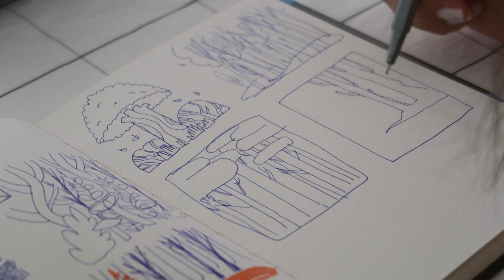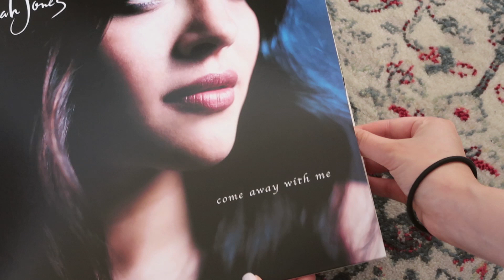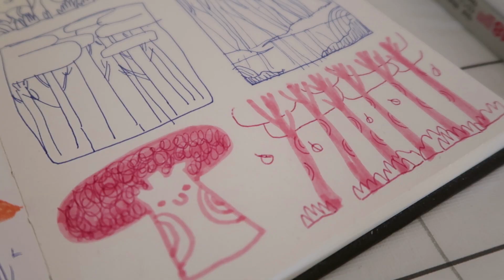Painting acrylic gouache on the canvas, aesthetic purple forest + a peaceful morning routine 🌞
Hello everyone, welcome to another paint with me video. It's been some time since I filmed painting with me (with acrylic gouache ). So I decided to show this painting process in my morning routine on a public holiday. This routine literally made me happy, satisfied and refreshed.
Also the painting process in this video is very realistic to me. I didn't know what to paint on the canvas at the beginning so I decided to draw some doodles in my sketchbook and fill some ideas in it. When I painted on the canvas, I did it without guidelines. I thought the sketch doodles are my references and they were enough to me.

✷ tools
softwares : photoshop CS6, premiere pro, procreate
tablet: ipad pro 2020 11 inch with apple pencil 2nd generation
printer : canon Pixma Pro 100s

Holbein gouache